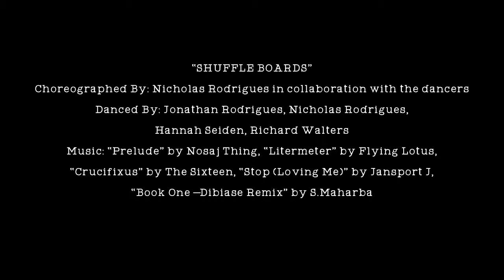Nicholas Rodrigues - Shuffle Boards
Choreographer: Nicholas Rodrigues, in collaboration with the dancers

Performed at Royal Theater in the Producer's Club Theater & Bar as part of the MachineHDance Summer Festival on July 20/22, 2016

Dancers:
Jonathan Rodrigues
Nicholas Rodrigues
Hannah Seiden
Richard Walters

Videography: Jeff China